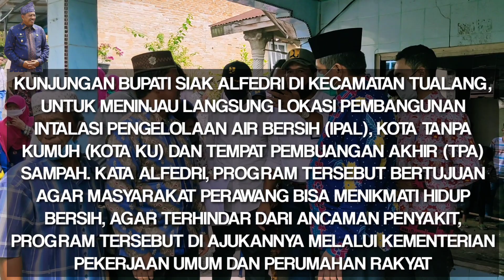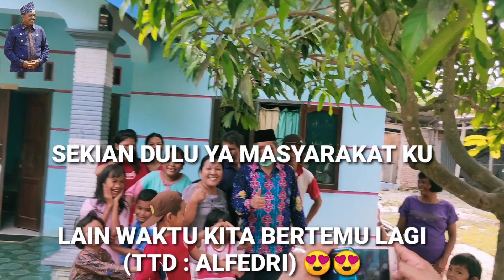Kunjungan Bupati Siak ALFEDRI Melihat Langsung Pembangunan IPAL Hingga Dicolek Remaja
Kunjungan Bupati Siak Alfedri di Kecamatan Tualang (Perawang) disambut antusias masyarakat.

Ada yang menyambutnya dengan pukulan rebana hingga dihadang oleh ibu-ibu dan anak-anak agar bisa bersalaman dan berfoto-foto dengan Bupati Siak tersebut.

Pada Kunjunganya di RT 03/RW 06 Kampung Tualang untuk melihat langsung kesiapan pembangunan Intalasi Pengelolaan Air Limbah (IPAL), Alfedri disahut oleh seorang remaja perempuan yang sempat mencolek punggung bupati Siak tersebut.

Pak Alfedri. sahut remaja tersebut terlihat riang, sambil mencolek punggung bupati tersebut, mungkin dipikirannya (remaja perempuan) berharap bupati Siak tersebut menyalaminya.

Mendengarkan imbauan remaja tersebut, Alfedri langsung menoleh kebelakang dan menyalaminya.

Lalu Alfedri bertanya, ia nak, kata Alfedri, namanya siapa kata Bupati tersebut, Dina Sipahutar (22) pak, jawab remaja itu.

Saya ingin berfoto bersama bapak, boleh, kata dia sambil tersenyum malu dihadapan orang nomor satu di kota Istana tersebut, kata Alfedri, boleh, mana kameranya, tanya Alfedri sambil tersenyum kecil menyikapi keinginan gadis itu.

Tempat terpisah, awak media mencoba untuk mewawancarai gadis tersebut.

Saat ditanya niatnya ingin berfoto hingga bersalaman dengan Bupati tersebut, Dina menjawab dirinya sangat mengagumi Bupatinya tersebut selama ini.

"Mumpung pak Alfedri datang ketempat kami, saya mencoba berani diri untuk mengajak bapak bersalaman pak, jawab dia.

"Sebelum ini, belum pernah saya ajak bupati lain untuk bisa berfoto. Ternyata pak bupati mau saya ajak berfoto, ini momen berharga bagi saya pak, awalnya saya ragu, takut pak bupati tak mau," kata Dina menjawab pertanyaan wartawan kemarin, Kamis (11/06/2020) kemarin.

Tidak hanya itu, pada kesempatan tersebut kehadiran Alfedri beserta rombongan dinas PU Tarukim dan Balai Prasarana Permukiman Wilayah (BPPW) Riau ditengah warga masyarakat di kota berjuluk kota industri tersebut, juga sambut gemuruh tepukan rebana di kelurahan Perawang.

Terlihat jelas secercah harapan diraut satu persatu wajah warga masyarakat tersebut.

Keinginannya dalam pembangunan diwilayahnya, sudah lama dinantikan. Namun baru terialisasi dimasa Alfedri menjadi Bupati Siak, yang baru satu tahun menjabat.

Sementara Kepala BPP Wilayah Riau Ikhwanul Ikhsan menjelaskan, program tersebut upaya dari Kementerian PUPR sebagai target perencanaan 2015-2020 yang sebelumnya sudah di usulkan oleh Bupati Siak Alfedri.

"Keberhasilan program 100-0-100 yakni target 100 persen akses air minum, nol persen bagi kawasan pemukiman kumuh dan 100 persen sanitasi layak, karena Bupati Siak langsung menjemput bola untuk kemajuan daeranya. Selain itu juga, Pak Alfedri mengusulkan program Kota Ku dan TPA,"sebut Kepala BPP Wilayah Riau tersebut.